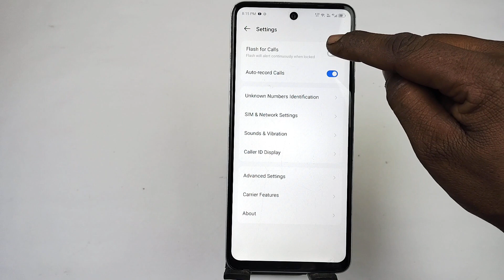itel p55 plus incoming call flashlight setting / itel p55 plus me call aate hi flashlight on